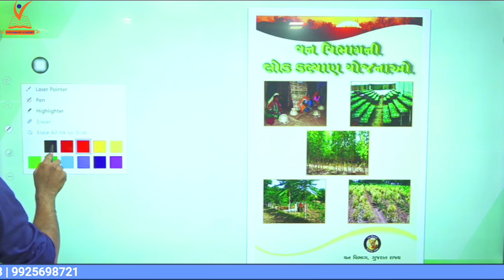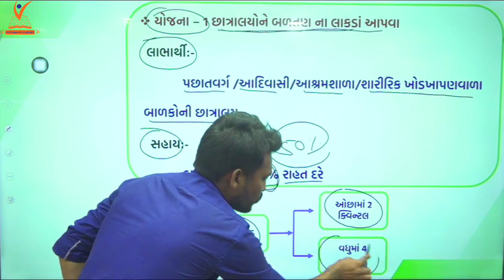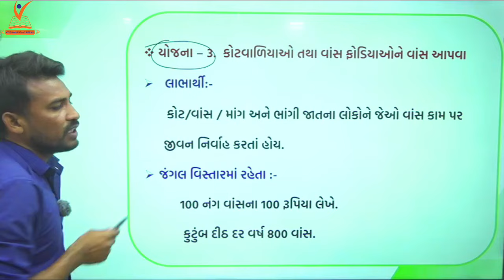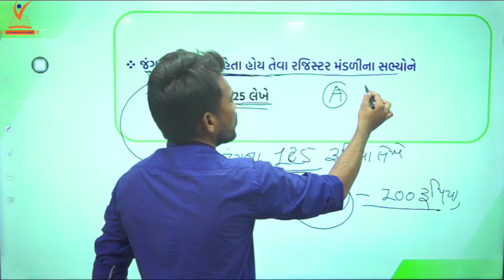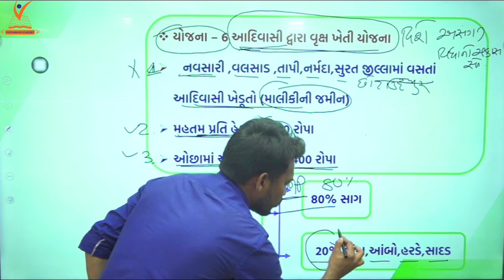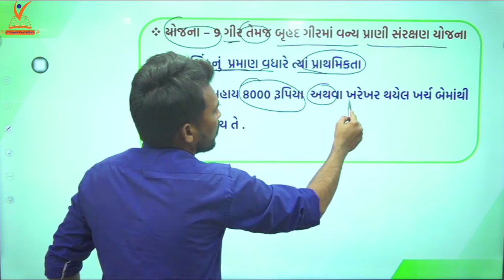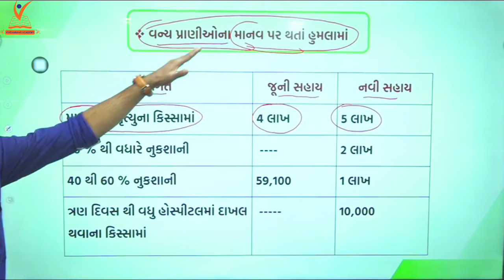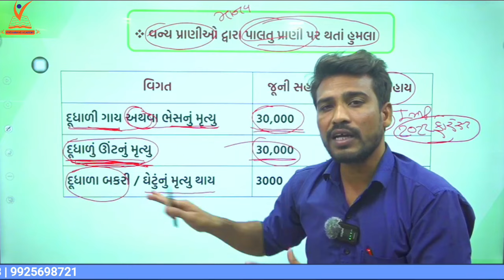પર્યાવરણ યોજનાઓ | Forest Special | ફોરેસ્ટ ગાર્ડ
સંસ્થાની વિષેશતાઓ:

-20 થી વધુ સ્પર્ધાત્મક પરીક્ષાના  વિવિધ વિષયોને આવરી લેતો સર્વગ્રાહી અભ્યાસક્રમ.

-20 થી વધુ પુસ્તકો સાથે કરન્ટ અફેર્સ સહિત નું અન્ય મટિરિયલ. 📖

-સુનિયોજિત વિષય અનુસાર,દૈનિક,સાપ્તાહિક અને માસિક ટેસ્ટ   🗓

-નિષ્ણાંત ફેકલ્ટી દ્રારા પદ્ધતિસરનું માર્ગદર્શન. 🔝

-અનુભવી મેનેજમેન્ટ ટીમ.👌🏼

-વર્ગ - 1 , 2 અને 3 માટે પાયાથી શિક્ષણ આપીને સમગ્ર અભ્યાસક્રમ પૂર્ણ કરતી સંસ્થા.💯%

* તમારું રજીસ્ટ્રેશન કરવા માટે